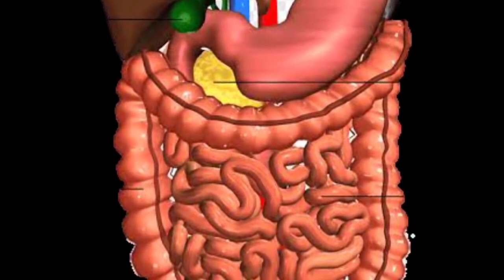पोट साफ होणे फक्त 2 मिनिटांत | सर्वात गुणकारी उपाय,मूळव्याध अपचन बद्धकोष्ठता दूर होतील,pot saf piles